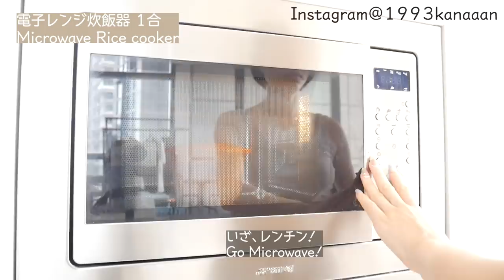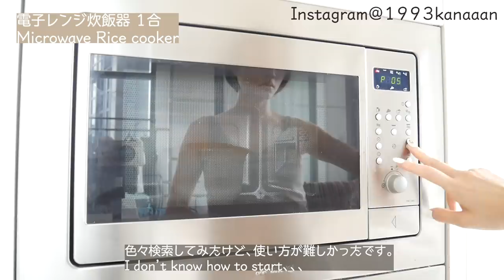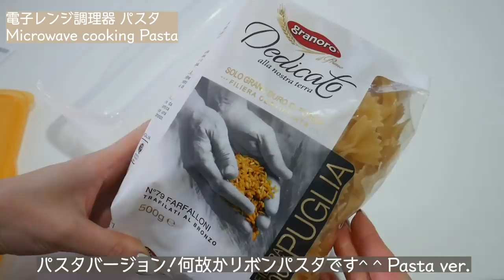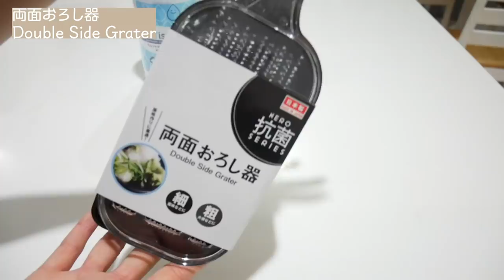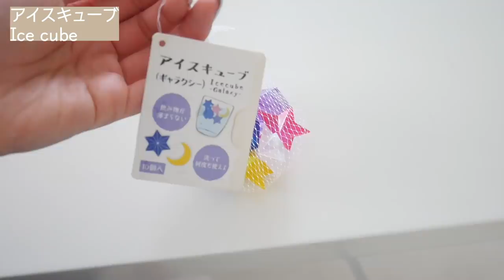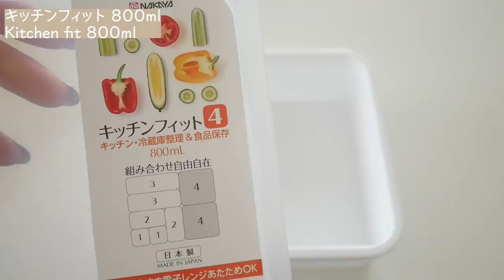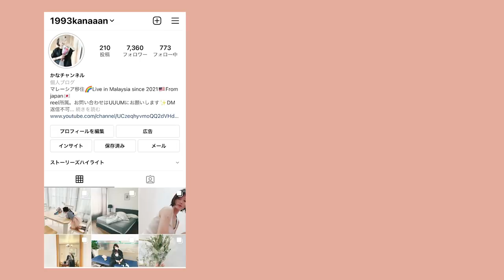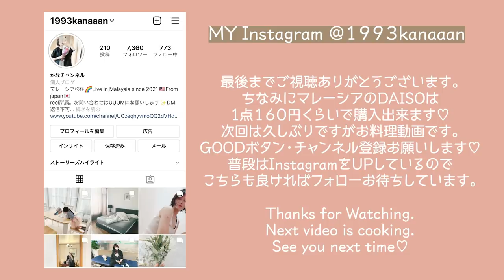Sub【DAISO】購入品42点を使っていく。How to use.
I'm japanese wife.
I live in Malaysia since 2021.(for my husband's work)

こんばんは♡
いつもあたたかいコメントありがとうございます！！

2021年より、主人の仕事の都合によりマレーシアで暮らしています。

KANAchannelのROOM - 欲しい! に出会える。

お仕事の問い合わせはUUUMにお願いします！
〒107-6228
UUUM株式会社 かなチャンネル

ご視聴くださる方々の少しでもお役に立てる動画や楽しくご視聴頂けるチャンネルにして行きたいと思っております！
リクエストやアドバイスどんな些細なことでも世間話でも♡コメントお待ちしております♡

2018/10/13
ユーチューブ始めました❤️